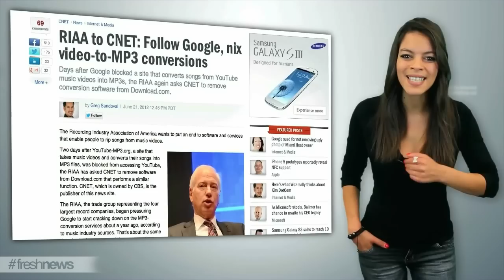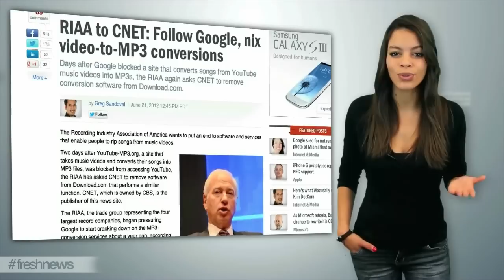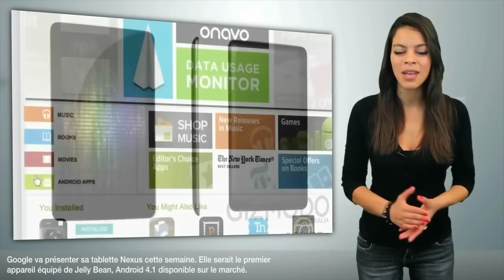L'actu du numérique 26.06.12 : Google / Facebook : Find Friends Nearby / tablette Nexus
Google en guerre contre les convertisseurs Mp3, Facebook recherche les amis proches,  Une tablette Nexus en juillet pour 200 dollars ? C'est le Freshnews du 26/06/12 :

*** Google en guerre contre les convertisseurs Mp3
On ne compte plus les sites web et les extensions permettant de convertir des vidéos YouTube vers des fichiers audio mp3. De plus en plus d'utilisateurs constituent leur bibliothèque musicale de cette façon.
Mais la RIAA, équivalente américaine de notre SACEM, et qui défend les intérêts des artistes, a tapé du poing sur la table. Google devait réagir afin d'empêcher ces services de violer la loi sur les droits d'auteurs grâce à son contenu, trop facile à récupérer.

C'est chose faite, Youtube-mp3.org, Dirpy et Clipconverter ne permettent déjà plus de télécharger et de convertir des vidéos YouTube vers des fichiers mp3.

En revanche, il semble que Google se batte contre des moulins à vent, des services similaires se comptent par dizaines, qu'ils soient des sites web, ou des extensions pour navigateurs. Et il est toujours possible d'enregistrer le son sortant de sa carte son avec des utilitaires gratuits... Bref, la guerre ne fait donc que commencer.

*** Facebook recherche les amis proches
Hier soir, une nouvelle fonctionnalité est apparue sur la version mobile de Facebook. Elle permet tout simplement de trouver des amis qui se situent proche de vous, un peu à l'image de Foursquare ou de l'excellente application Highlight.

Facebook utilise une techno développée par la société Glancee, rachetée il y a à peine de 2 mois par la
compagnie de Mark Zuckerberg.

Mais si le service est apparu sans annonce officielle hier, il est reparti aussi discrètement ce matin.
En effet, Find Friend Nearby, c'est son petit nom, n'est déjà plus disponible.
Facebook a déclaré il y a quelques heures que le service n'est pas entièrement prêt et que des ingénieurs de Facebook souhaitaient lancer un test. On attend la suite.

*** Une tablette Nexus en juillet pour 200 dollars ?
Voilà des mois qu'on en parle mais elle pourrait devenir officielle cette semaine lors de la conférence Google I/O, elle, c'est la fameuse tablette Google Nexus.
D'après Gizmodo Australia, Google sortirait une tablette tactile haut de gamme dotée d'un écran de 7″, d'un processeur quad core Tegra 3, et d'une puce graphique de 12 cœurs, rien que ça !
Elle serait proposé en versions 8 ou 16Go et serait vendue en ligne sur le Google Store et chez les distributeurs plus traditionnels, à partir de 200 dollars.

Google pourrait s'inspirer de Amazon et du succès du Kindle Fire, qui a cartonné, principalement grâce à une offre de contenu très riche.
Google s'appuierait à son tour sur les centaines de milliers d'applications disponible dans Google Play pour promouvoir sa tablette. A suivre donc cette semaine.